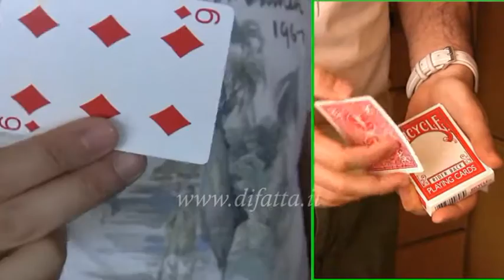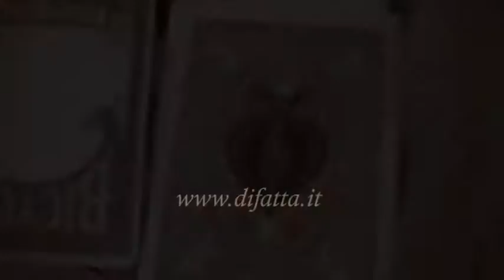Bicycle ultragaff deck - Giochi di prestigio by Mondomagia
Ecco un nuovissimo e strabiliante mazzo che continua, e rinnova, la tendenza del momento: i gaff decks. Ovvero dei mazzi di carte fako, ma composti di carte veramente particolari, moderne e fantasiose. Potrete permettervi di sbizzarrire la vostra fantasia con effetti indimenticabili e sconvolgenti! Carte con codice a barra, carte pugnalate, carte macchiate e grattate, carte con batterie che appaiono e scompaiono, e moltissime altre idee. Tutte racchiuse in questo mazzo strepitoso... il fako del futuro!
La Ellusionist colpisce ancora!
Il video vi darà una panoramica del mazzo.
&bull; La qualità è firmata dalla U.S. Playing Card Co.
&bull; Sono 56 carte, una più bella ed originale dell'altra.